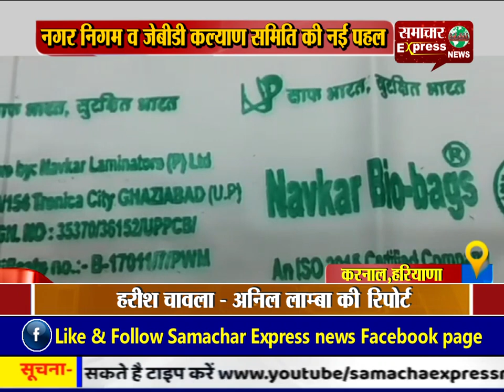करनाल को पॉलिथीन मुक्त बनाने के लिए नगर निगम व जेबीडी कल्याण समिति की नई पहल